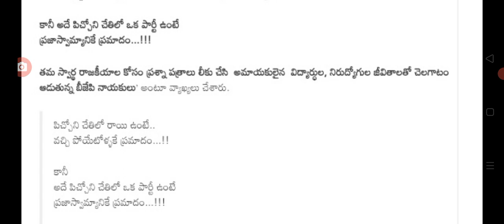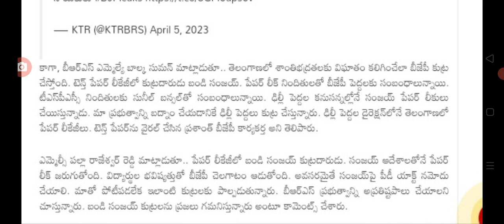బండి సంజయ్ అరెస్ట్ పై కెసిఆర్ పై సంచలన వ్యాఖ్యలు big Shak for bhandi Sanjay BJP leader.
hello everyone today update is TS BJP leader bhandi Sanjay latest update today .@sarlcreations